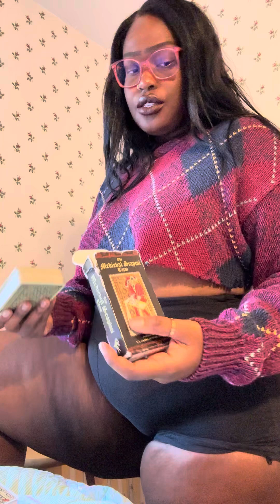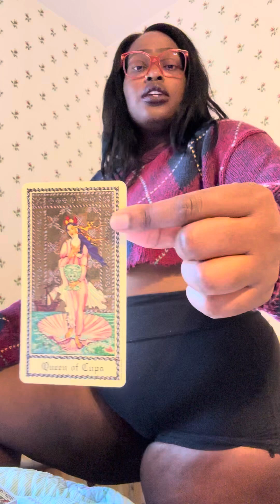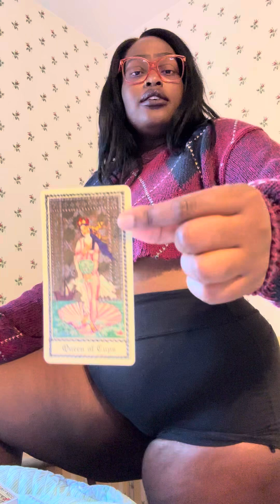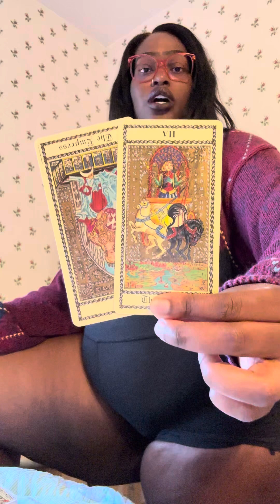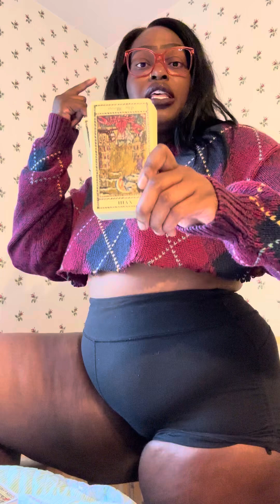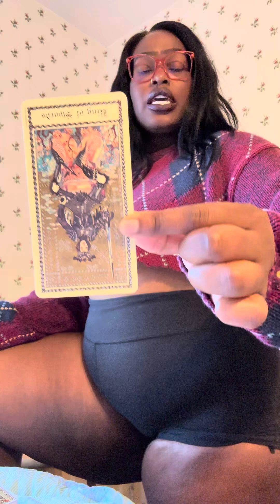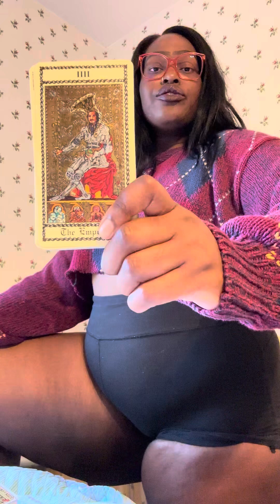Heavy Heart Consort° Genre: Hypnotic Rhythm ‘Merlin’ Highest Heart Collective Message